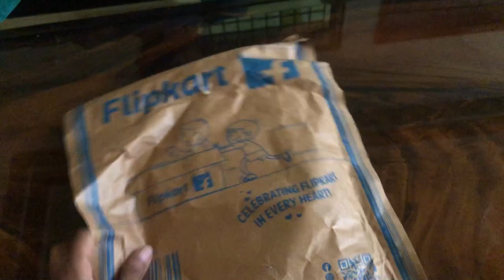आज छोटी होली पर बने ढेर सारे पकवान , मुँह में पानी आ जाएगा 😍🤪🥰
Hii welcome to my world and welcome to the fun